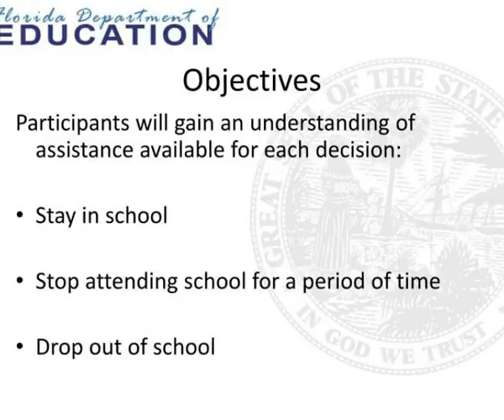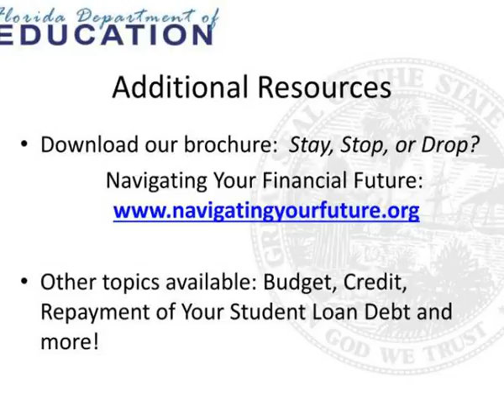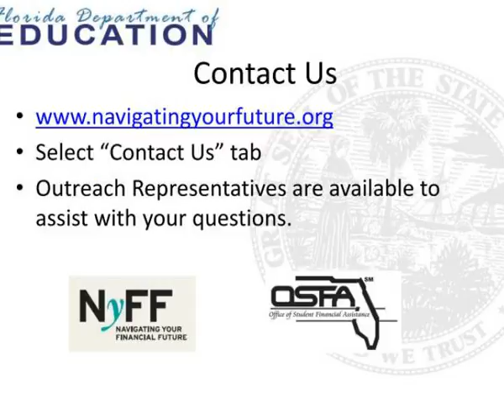stay stop or drop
Stay, Stop, or Drop?.  How your decision may impact your financial future.  Objectives.  Participants will gain an understanding of assistance available for each decision:  Stay in school  Stop attending school for a period of time  Drop out of school.  Why?. Slideshow 3064221 by akamu